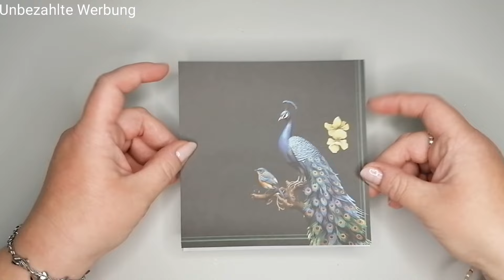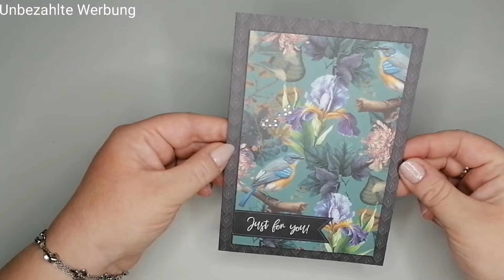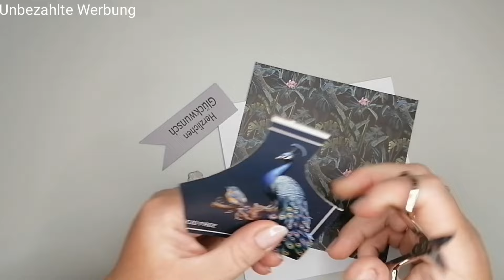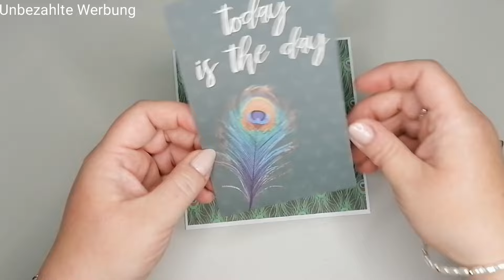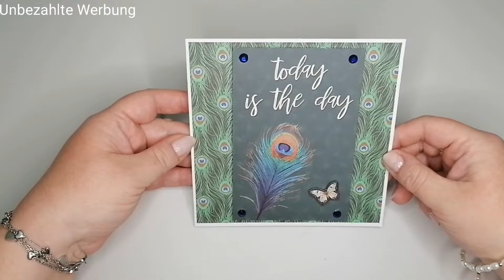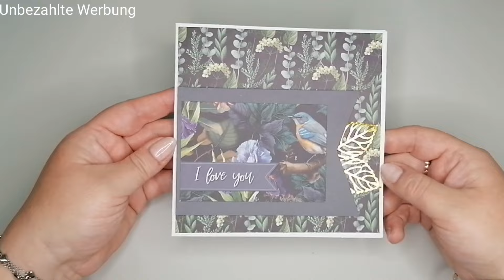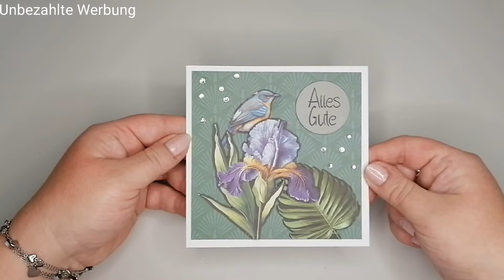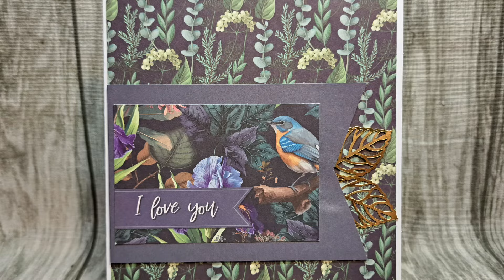💕 12 Karten aus einem Action Block 💕 Botanic Garden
Das heißt das ich bei Käufen über diesen Link eine klitzekleine Provision erhalte . Für euch ändert sich dadurch natürlich nichts am Preis 😊

Meine Klammern *

Mein Markerpapier *

Mein Flüssigkleber *

Mein Schmucksteinkleber *

Mein Lochstanzer *

Mein Stempelkissen zum Colorieren mit Alkohol Makern *

Mein Stempelkissen für z.B. Schriftzüge *

Meine Schere (antihaftbeschichtet) für doppelseitiges Klebeband *

Nagelschere zum ausschneiden von Stickern oder Stempelabdrücken *